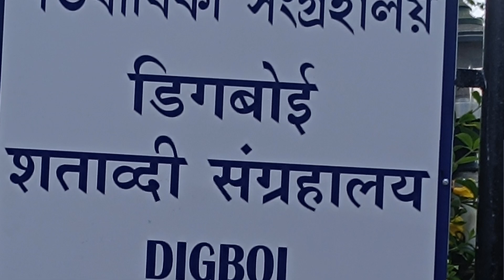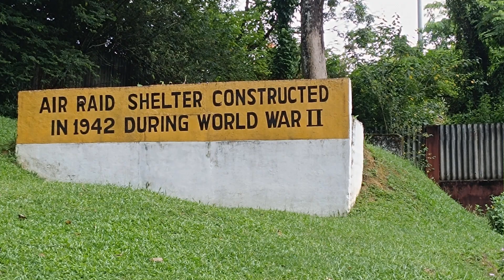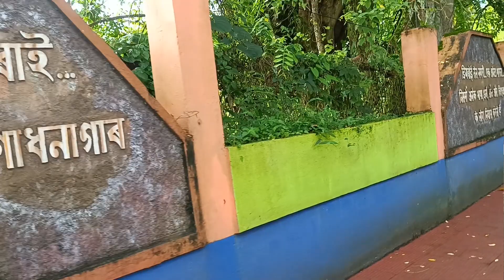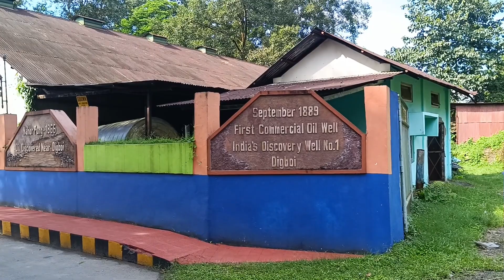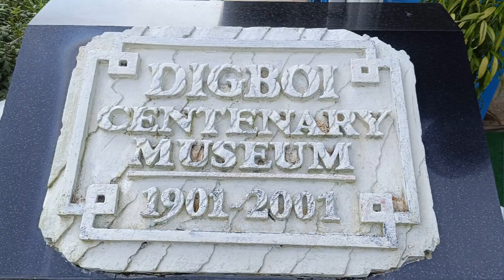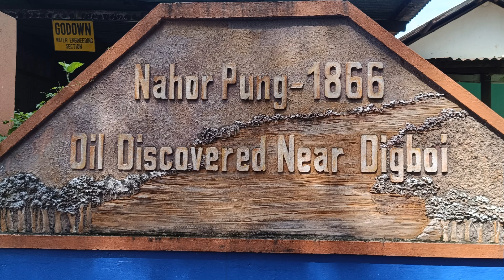Historical Digboi and Its Historical Museum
Digboi is one of the most historical place in Assam. A must visit place for every tourist. A beautiful and informative place of India.